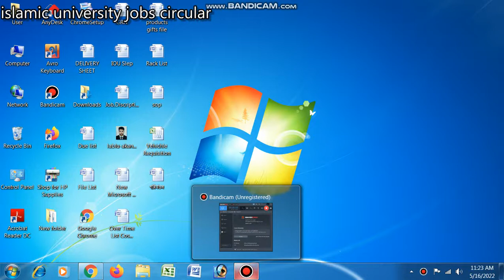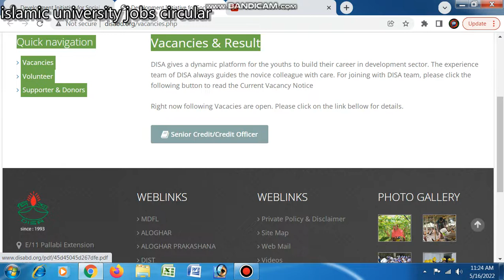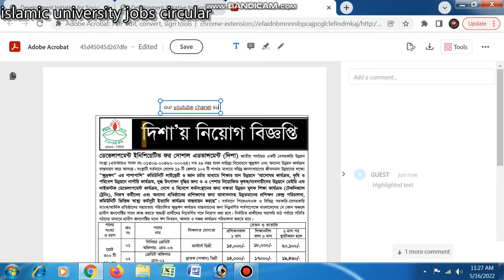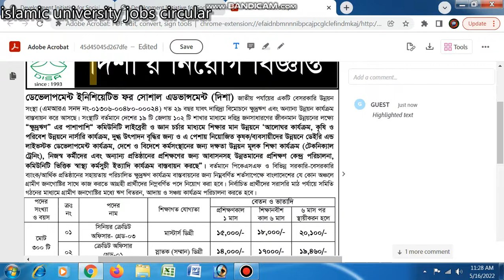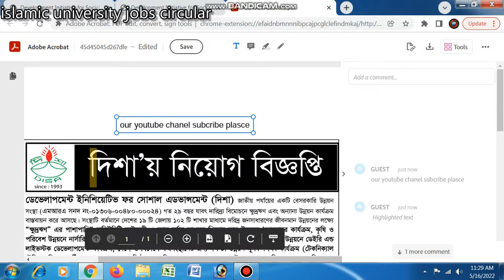NGO jobs/jobs circular learn/ngo jobs 2022/disa ngo circular2022/NGO jobs bd/দিশা এনজিও নিয়োগ/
My facekbook page MD LAVLU yOY CAN FLLOW
mY TUTUBE CHANNEL AKANDA YOUTUBE
eVERY TIME OPEN fACEBOOK lAVLU AKANDA
THANKS MY AUDIANCE